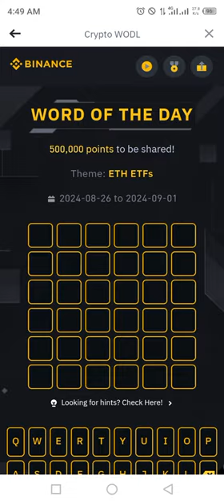Binance Word of the day today Crypto theme ETH ETFs 2024 wotd answer WODL 28 August 2024 Wednesday